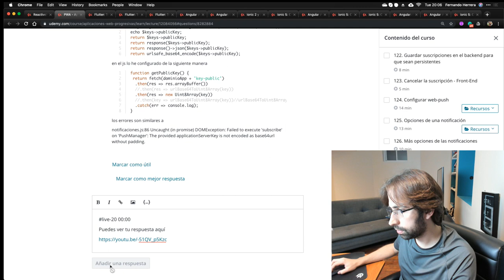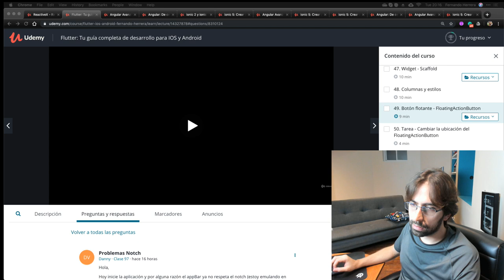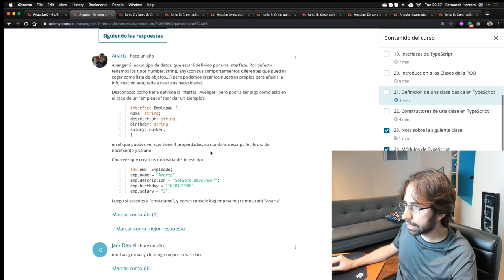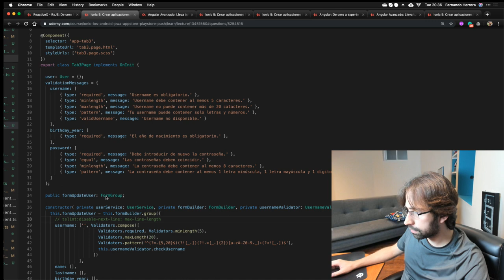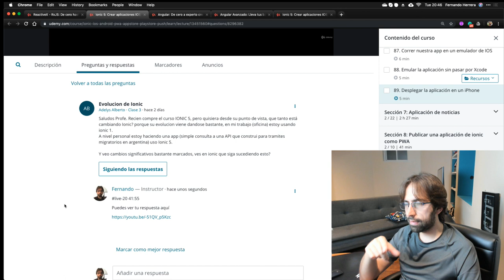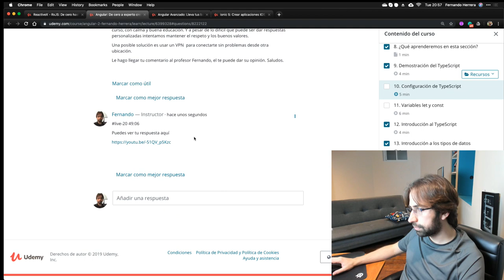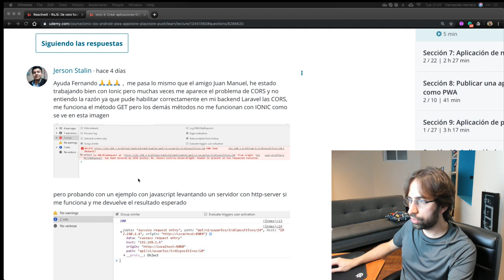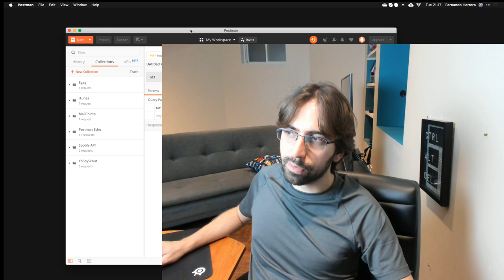Preguntas de Udemy #20